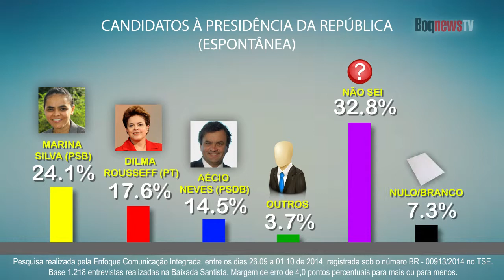BoqnewsTV - Pesquisa Presidência da República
Pesquisa realizada pela Enfoque Comunicação à Presidência da República. A pesquisa foi realizada entre os dias 26 de setembro a 1 de outubro nas 9 cidades da Baixada Santista com 1.218 entrevistados. Registrada na Justiça Eleitoral com o nº 00913/2014